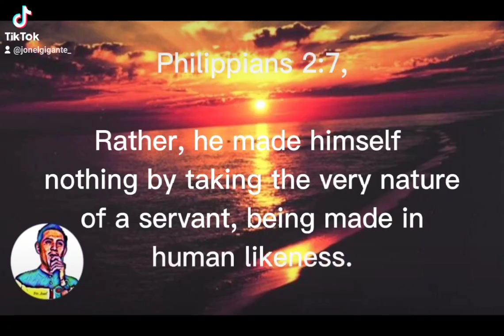PHILIPPIANS 2:7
daily devotions
bible verse
shorts
short video
short clips
short word
short message
Jedidiah song